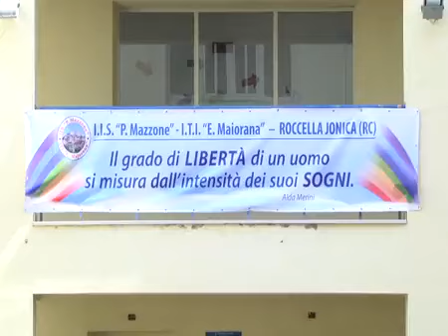Convegno I GIOVANI E LA MAFIA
Progetto: "Giovani: sentinelle contro l'illegalità". Incontro degli studenti delle classi quarte e quinte con i magistrati Alessandra Camassa, Presidente del Tribunale di Marsala, e Bernardo Petralia, Procuratore Generale di Reggio Calabria. 6 aprile 20108.